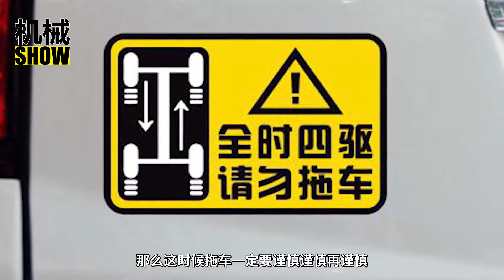開自動擋車的“四不準”，做錯了很傷車，快看看你中招了嗎？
據相關數據統計，如今自動擋汽車已經算是在整個汽車市場的占據半壁江山的存在了，這也就意味著很多人在買車的時候都會優先考慮自動擋的汽車，而如果你也買了或者正準備買了，那麽自動擋汽車的這四個不準，新手一定要牢記，別等到車壞了才後悔。 第一，不準車還沒有停穩就掛入R擋，自動擋汽車的R擋是自動擋汽車的倒車擋位。